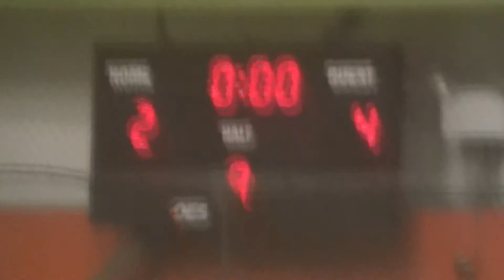2016-03-06 Coventry FC Union vs Manaics Highlights Video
YSC Sports Indoor session 2.  Some exciting plays from the game.